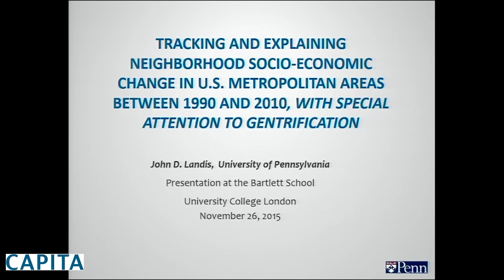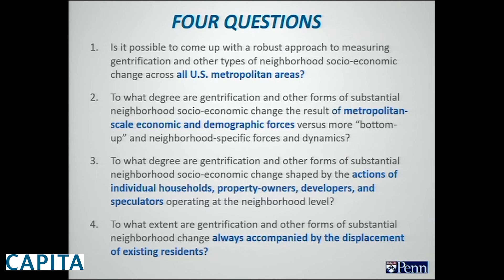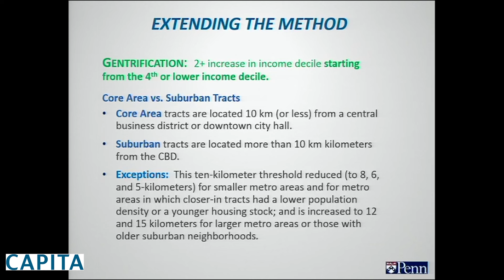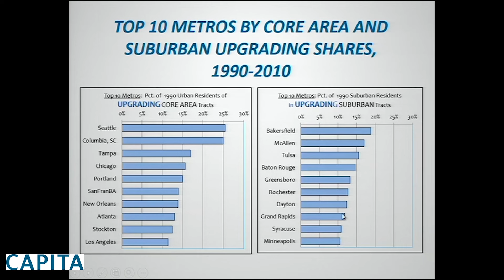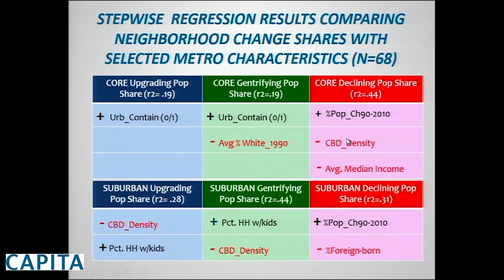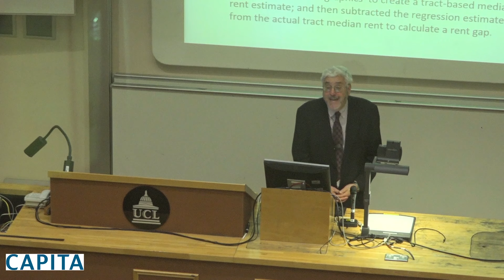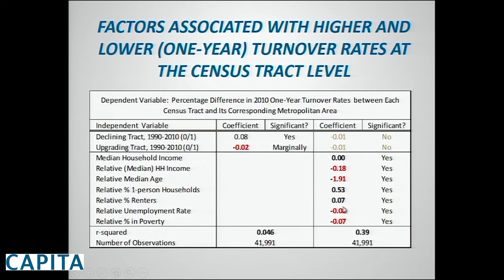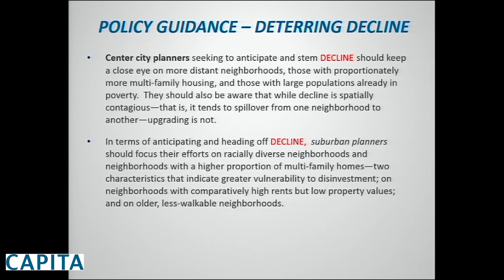Tracking and Explaining Neighbourhood Change in U.S. Metro Areas, 1990 to 2010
After half a century of relentless population decline and several false starts at revitalisation, the supply of new homes in America’s 50 largest central cities grew by 1.5 million dwelling units, or 8.3% between 2000 and 2010.

This presentation takes up the challenge of trying to identify the extent and spatial incidence of gentrification and other forms of substantial neighbourhood socio-economic change among large U.S. metropolitan areas between 1990 and 2010.

The Bartlett School of Planning Public Lecture Series is supported by Capita’s property and infrastructure business, a leading multidisciplinary consultancy that provides real estate, design, project delivery, infrastructure, and business transformation services.